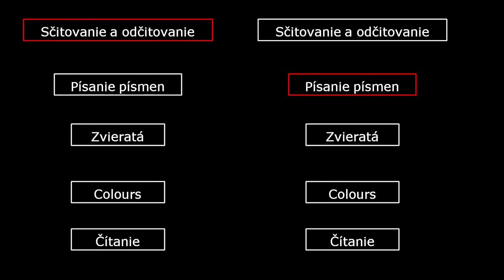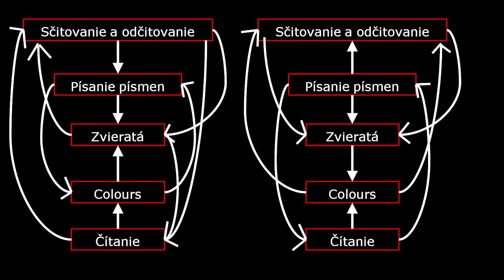Learning with joy | Pavla Geschwandtnerová & Tereza Rebeka Koreňová | TEDxBratislava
Is it possible to learn something without homework, grades and top-down approach? What motivates a young person to learn if not a carrot and stick? In their uplifting talk Pavla a Tereza talk about their experiences as the first ever graduates of the local Montessori school. They also provide an insight into growing minds of adolescents.

Pavla and Tereza are one of the first graduates of a local Montessori school In Bratislava. Pavla loves singing, drawing and karate. Tereza loves sports - she is a triathlonist. Both of them are active in their community.  In spite of their young age they have already participated to a number of conferences, meetings and discussions where they shared their views on their learning experiences. They are passionate advocates of partnership rather than power-based relations between parents, teachers and kids.